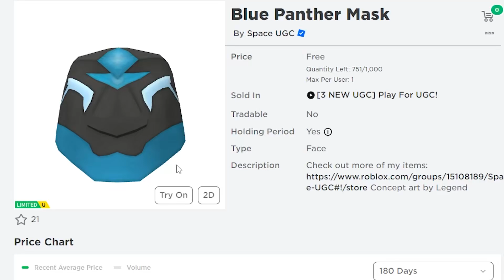วิธีรับคอสตูม Blue Panther Mask ในแมพ Play For UGC! | ROBLOX